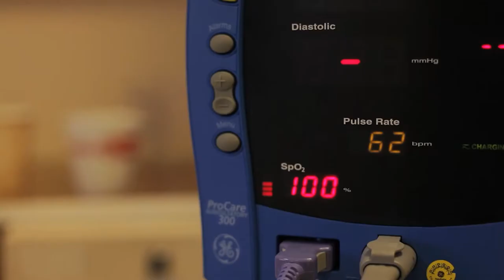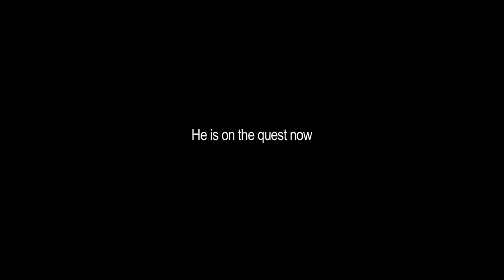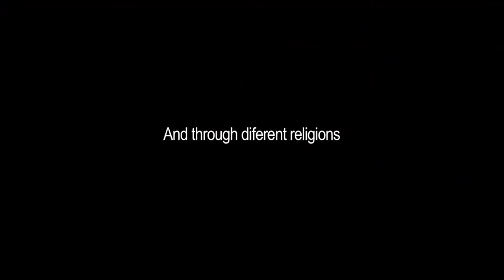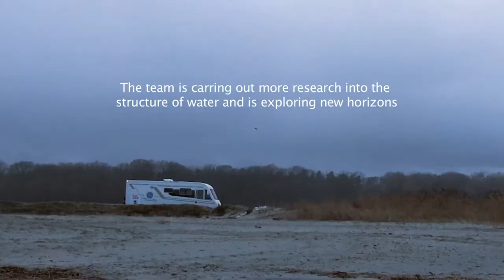Knowing Water - Living Water Technology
ENG: Explore the world of living water. A world where water is full of nutrients and provides us with the best. The Living Water Technology is a response to the current water quality. We want to give you the best so that you can enjoy your health and youth as long as possible.

PL: Poznajcie świat żywej wody. Świat, gdzie woda jest pełna wartości odżywczych i dostarcza nam to, co najlepsze. Technologia Żywej Wody to odpowiedź na stan jakości obecnej wody. Chcemy dać wam to co najlepsze, byście mogli cieszyć się zdrowiem i młodością jak najdłużej.